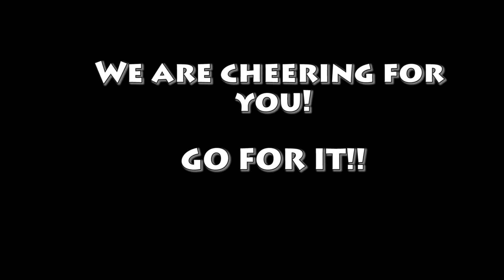Freedom Ride Action 2012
Some motivation for our freedom riders!